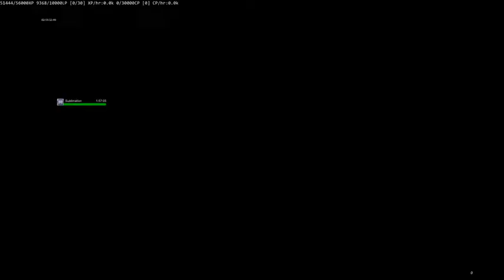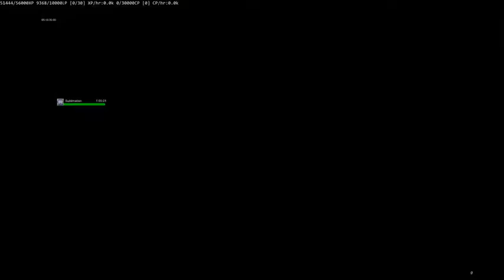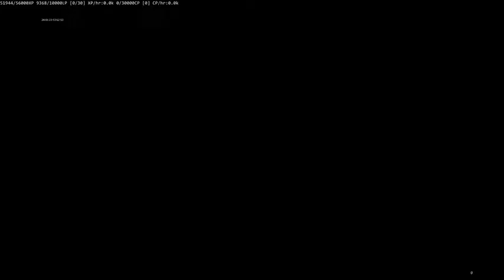More missions...for now...